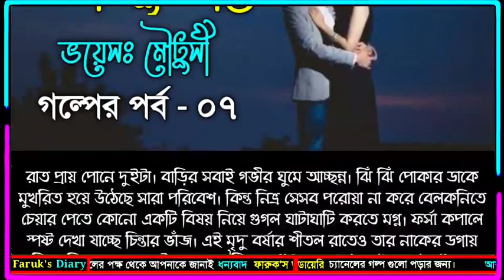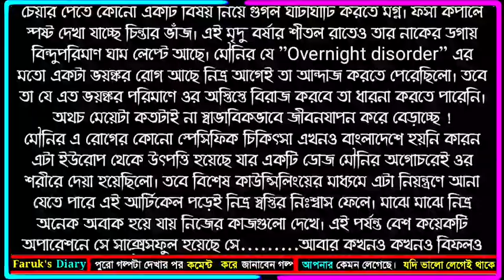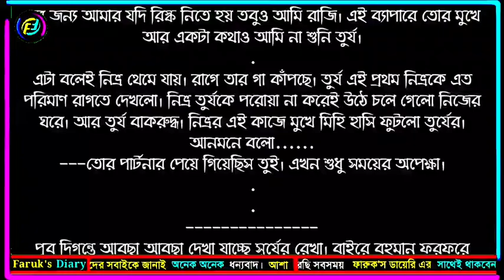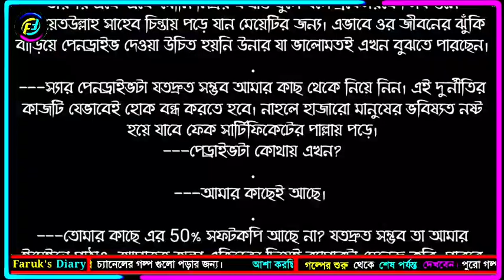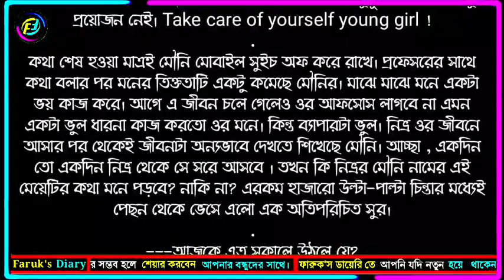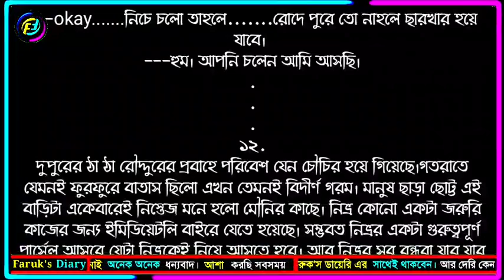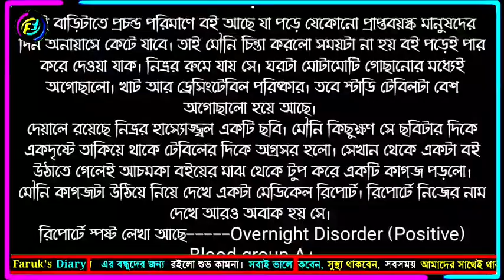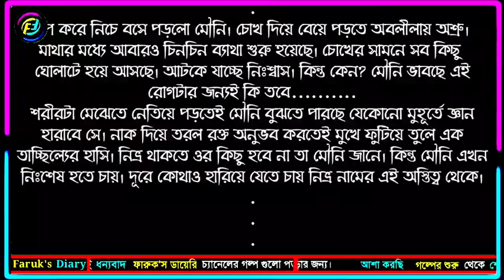হৃদয়সিন্ধুর পাড়ে || পর্ব - ০৭ || ভালোবাসার রোমান্টিক গল্প | Faruk's Diary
গল্পের নামঃ হৃদয়সিন্ধুর পাড়ে
পর্ব - ০৭
writer: কায়নাত আফরিন
ভয়েসঃ মৌটুসী

ভালোবাসার গল্প
রোমান্টিক গল্প
প্রেমের গল্প
বেদনার গল্প
Valobasar Golpo
Romantic love story
premer golpo
Faruk Media

💞. Valobasar golpo. 💞
💞. Premer golpo. 💞
💞. Koster golpo. 💞
💞. Jeboner golpo. 💞
💞. Prem Nibedon. 💞

❤ Thanks For Stay With Faruk's Diary. ❤